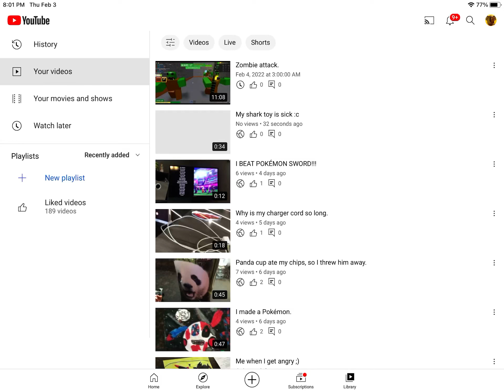This vid will come out at 3: AM.